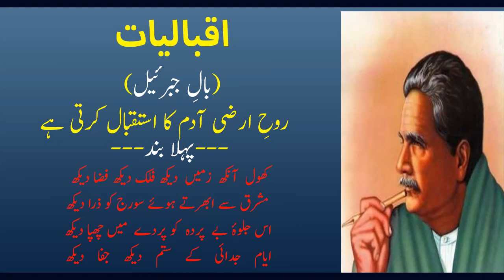Allama Iqbal - Khol Aankh, Zameen Dekh - Understand In 2.30 Mins Only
@HaqeeqatTV  @Ghazl Rung  @UrduPointNetwork   @life_line_shayeri   @rjadee l143  @Ghalib